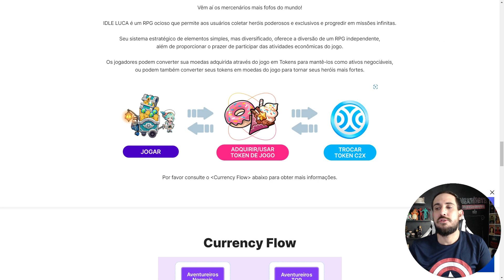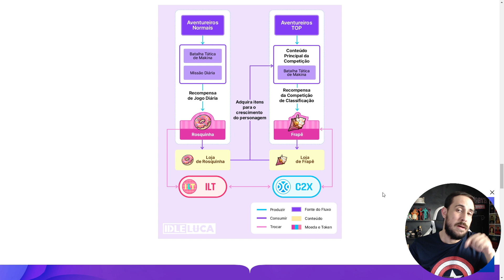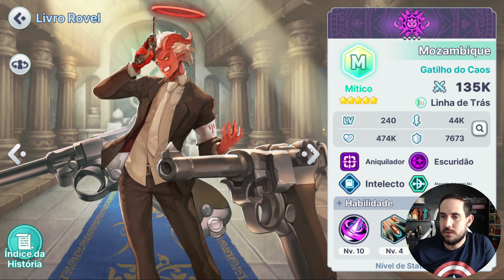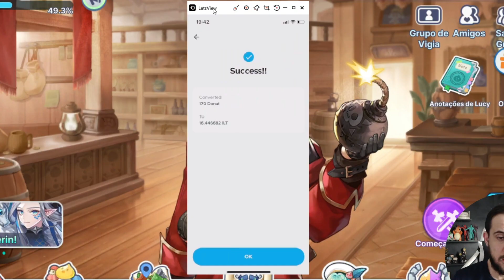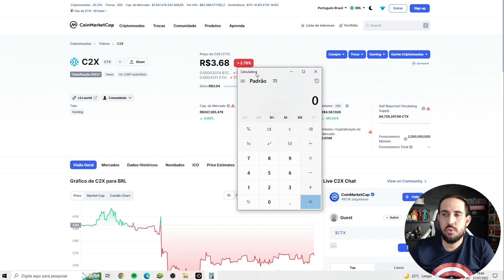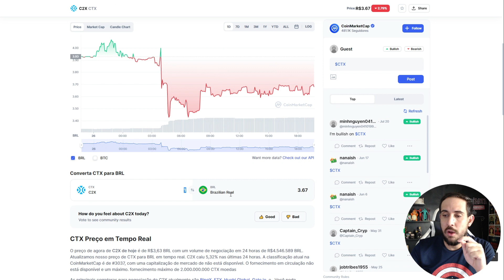LANÇOU IDLE LUCA! NOVO JOGO NFT GRÁTIS DA COM2US QUE JÁ TÁ PAGANDO! E EU TE MOSTRO COMO!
Lançou hoje o novo jogo NFT grátis DA Com2Us chamado Idle Luca, um RPG simpático que já está te permitindo trocar os itens do jogo pelo token C2X! E no vídeo de hoje vou mostrar para vocês como baixá-lo, jogá-lo e claro os detalhes da gameplay e principalmente do play to earn para entenderem como funciona a sistemática do game!

Anderson Valadares
0:00 Introdução
0:51 Idle Luca

Idle Luca Vale a Pena, Idle Luca como jogar, Idle Luca Quanto Ganha , Idle Luca Como Ganhar Dinheiro, Idle Luca como sacar, Jogos NFT gratuitos , Jogos NFT gratis , Jogos Blockchain , Melhores Jogos NFT